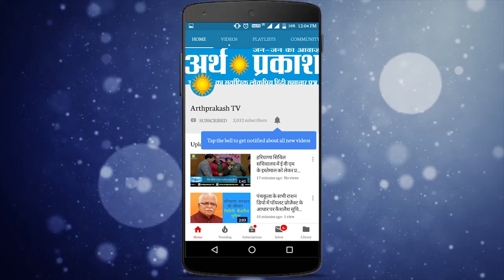गोवा में कोरोना से पहली मौत, मिजोरम में भूकंप के झटके तो चंडीगढ़ में तड़के मिले कोरोना के 2 मामले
गोवा में कोरोना से पहली मौत 85 वर्षीय महिला ने कोरोना के इलाज़ के दौरान तोडा दम

मिजोरम में आए भूकंप के झटके रिक्टर स्केल पर तीव्रता 5.5 मापी गई प्रधानमंत्री नरेंद्र मोदी ने मिजोरम के सीएम से बात

करनाल में सोमवार सुबह सुबह 10 कोरोना के नए मामले आये सामने, 5 सेक्टर 13 ,1 सेक्टर 13 एक्सटेंशन, 1 रजिवपुरम, 1 रमाना,1 फरिजपुर ,1 अन्य

हरियाणा के सी एम्  मनोहरलालखट्टर व्  विधानसभा अध्यक्ष ज्ञान चंद गुप्ता  ने अपने चंडीगढ़ स्थित निवास स्थान पर योग किया तथा अंतरराष्ट्रीय योग दिवस के उपलक्ष पर योग के महत्व को बताया

चंडीगढ़ इंडस्ट्रियल एरिया में एक व्यक्ति का शव संदिग्ध हालत में मिला । जिसकी सूचना पाकर मौके  पर पहुंची पुलिस ने शव को अस्पताल की मॉर्चरी में रखवा कार्रवाई कर रही

रविवार की रात सीआईए सोनीपत को बड़ी सफलता मिली। टीम ने ₹25000 के इनामी बदमाश को किया अरेस्ट, आरोपी 2019 से थाना बरोदा में अपने ही गांव के एक व्यक्ति की हत्या करने की घटना में शामिल था

महामारी को ध्यान में रखते हुए केंद्र ने न्यायालय के आगे राखी पेशकश जगन्नाथ रथ यात्रा लोगों के बिना निकली जाए